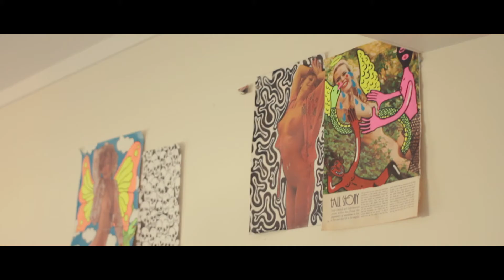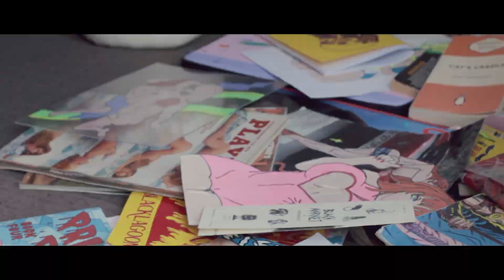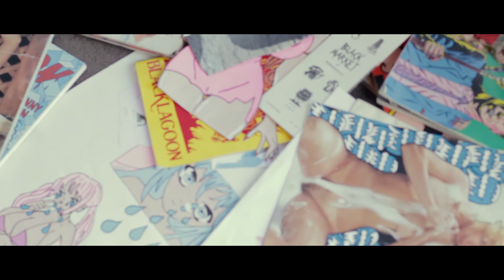PASSION // SHELLEY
Karin Yamasaki interviews Shelley de Bruyn, known more commonly as Shelley Botticelli after the famous renaissance painter Sandro Botticelli is a painter and illustrator based in Central Auckland, mostly known for painting powerful women and their devils in psychedelic renaissance settings.

Directed by: Karin Yamasaki
Camera Operators: Karin Yamasaki, Matthew Hurley and Keria Paterson
Sound Operator: Keria Paterson